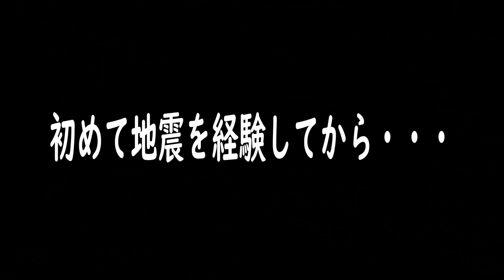地震が怖すぎてハスキー犬の上で過ごすようになった子猫がこちら…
スコティッシュフォールド　ハスキー犬　保護犬トイプードル

🔴LINEスタンプ　大好評です！

ハスキー犬 3歳　はっちゃん　はつ

保護犬プードル　4歳　9ちゃん　きゅうちゃん

スコティッシュフォール　0歳　じゅんちゃん

飼い主に甘える、自分の体が大きいことに気づいてないハスキー犬とトイプードル